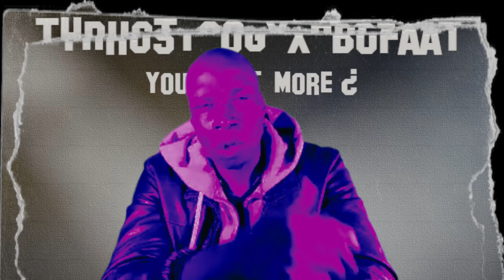Thrust OG & BoFaat - You Want More? (Official Video)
New Thrust OG & BoFaat!